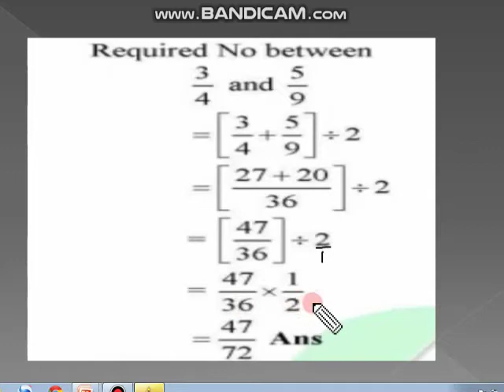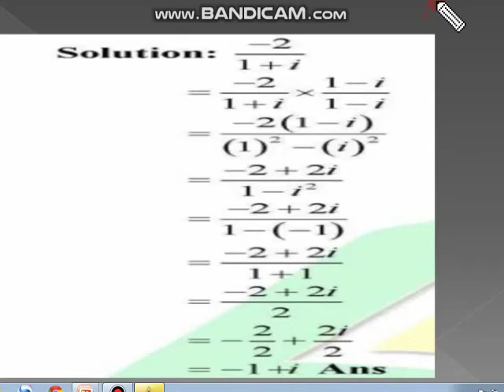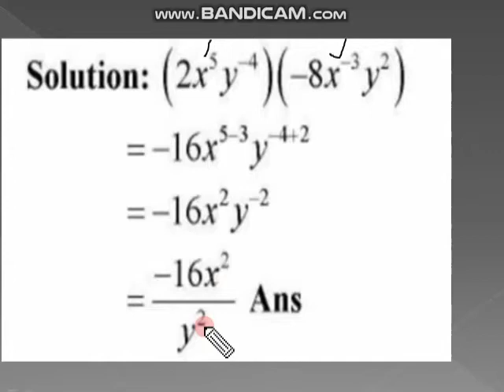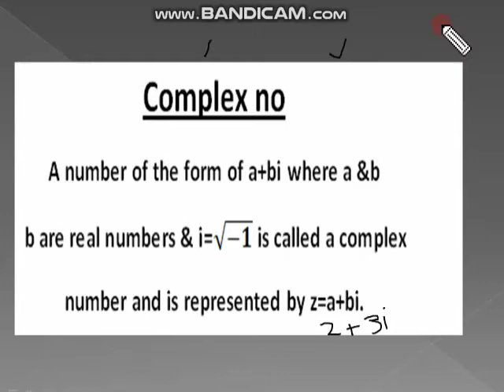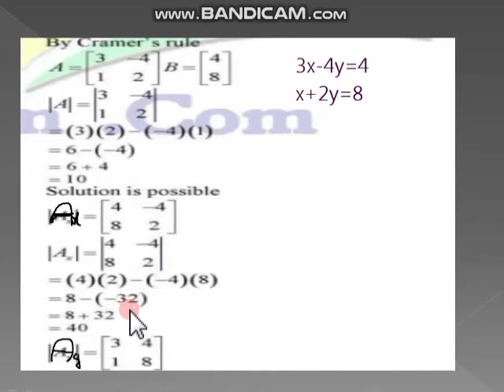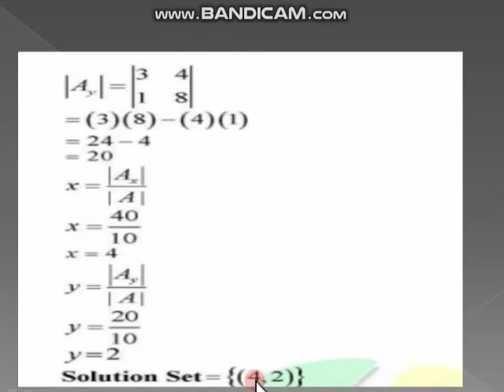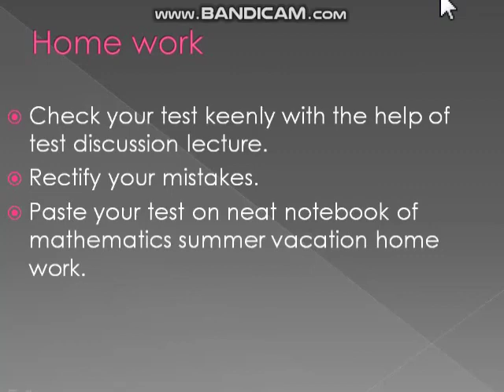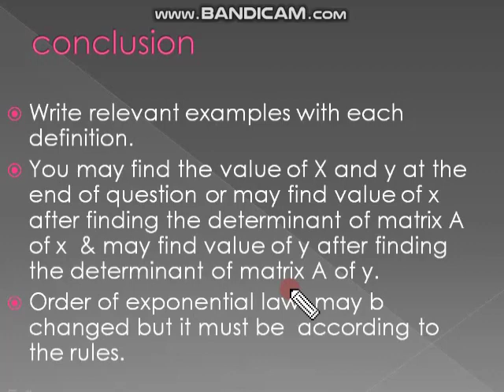Mathematics 9th Class (Ex.5.2)(02_06_2020)